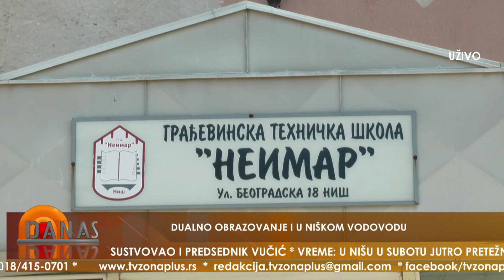DUALNO OBRAZOVANJE U ETŠ "NIKOLA TESLA" - DANAS 4.2.2022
Emisija: DANAS 4.2.2022
Tema: DUALNO OBRAZOVANJE U ETŠ "NIKOLA TESLA"
Gost: NEBOJŠA SOKOLOVIĆ, direktor ETŠ "Nikola Tesla"